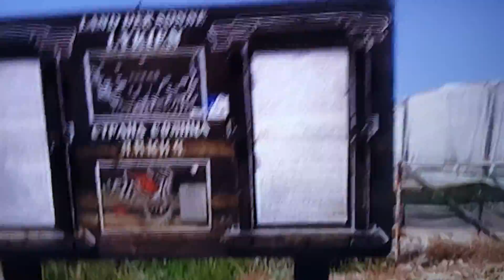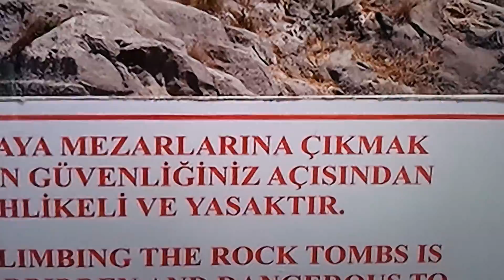abdurahim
Demre  antalya